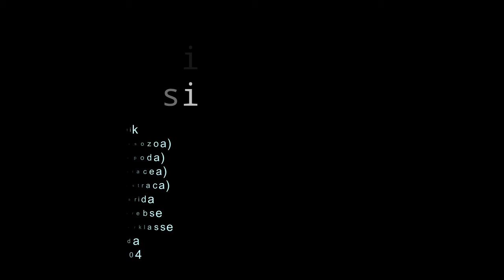Mantis Shrimps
Video by Mo
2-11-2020